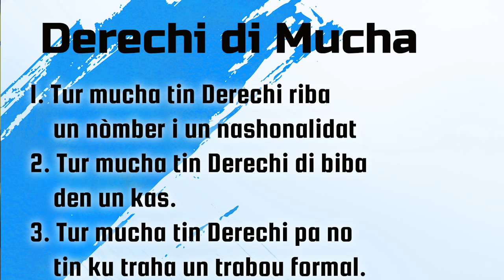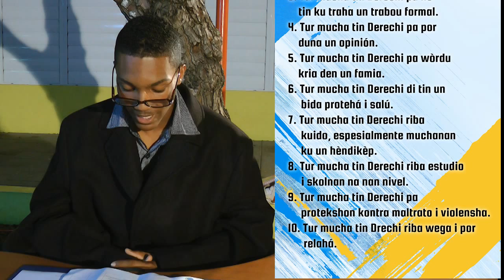Tratamentu di Derechi di Mucha # 10 den Parlamentu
For di e Obra Teatral, Musikal "Ta Tempu Pa Kambio.
Skibi i dirigi pa Djuric Bertad.
Un produkshon di Fundashon Bos di Hubentut